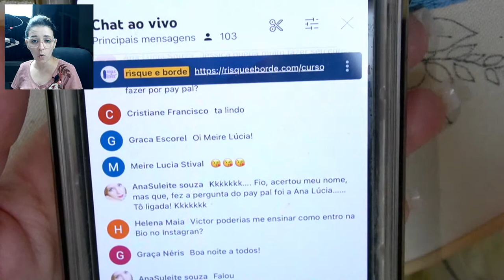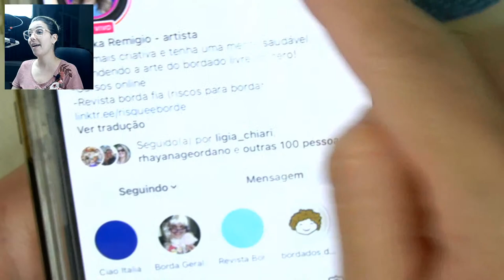Bordado e aquarela - a bordadeira parte 3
Durante essa semana vamos comemorar o dia mundial do bordado fazendo o risco da bordadeira
Esse risco é gratuito para fazer o download toque no link abaixo

Bordar traz sensação de relaxamento e bem estar.
Ao contrário do que muitos pensam, bordar  não é dom, é técnica, e com muita dedicação e prática você também pode fazer e experimentar todos os benefícios terapeuticos do bordado na sua vida.
Entre para a 9ª turma do curso BORDADO LIVRE DO ZERO e aprenda as principais técnicas dessa arte milenar